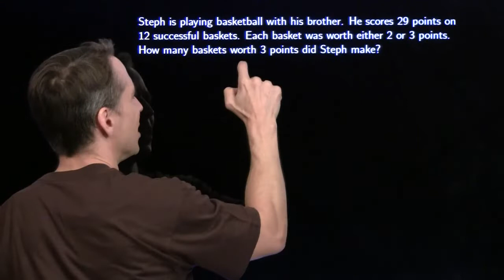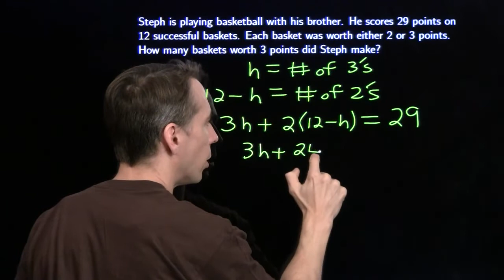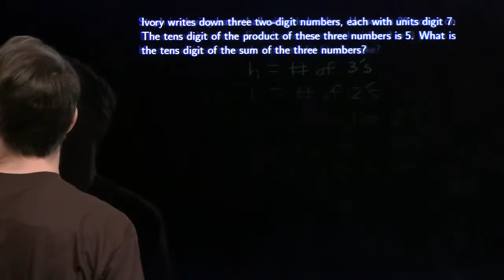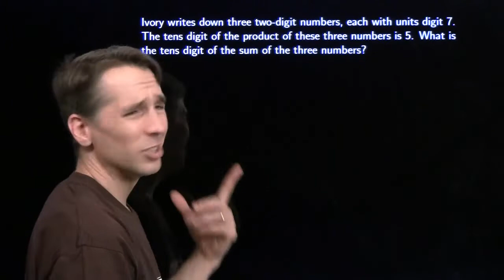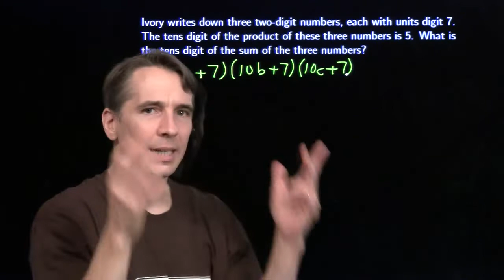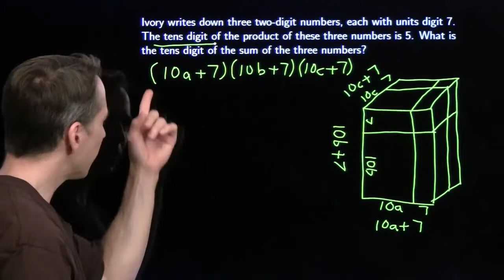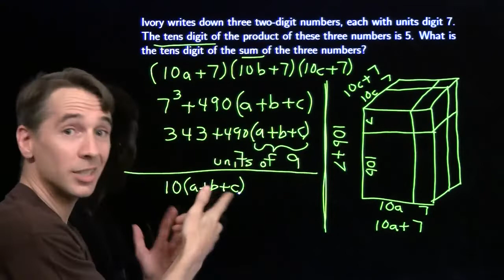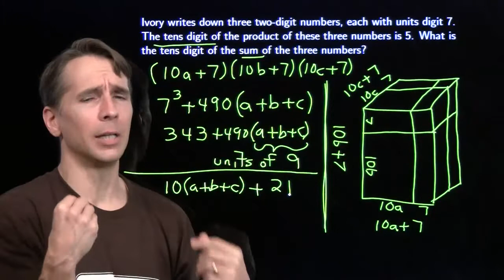MATHCOUNTS Mini #82 - Using Algebra to Solve Word Problems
This video explores ways to solve word problems by translating the given information into algebraic expressions and equations.

Download the Solutions at /sites/default/files/u5328/Solutions%20September%202018%20Mini.pdf.
Video by Art of Problem Solving's Richard Rusczyk, a MATHCOUNTS alum.  Visit Art of Problem Solving for many more educational resources.